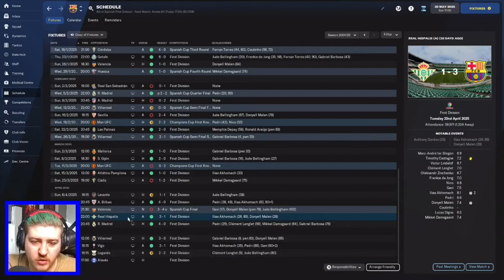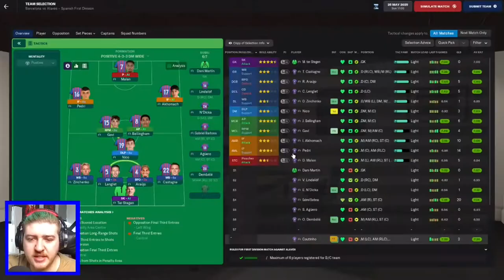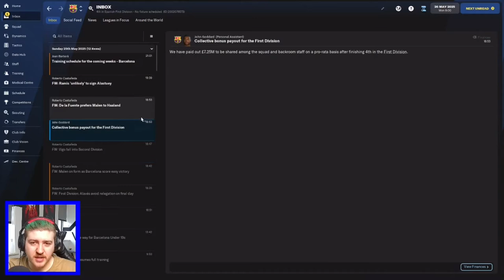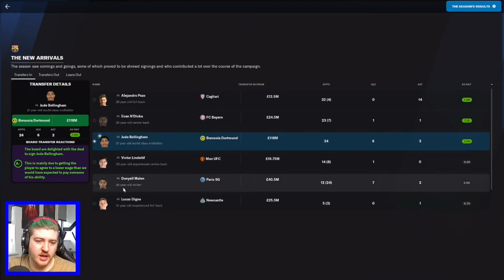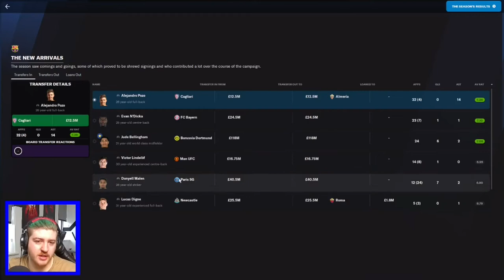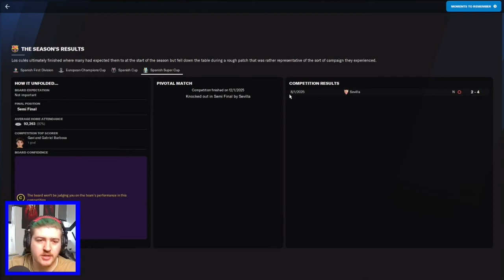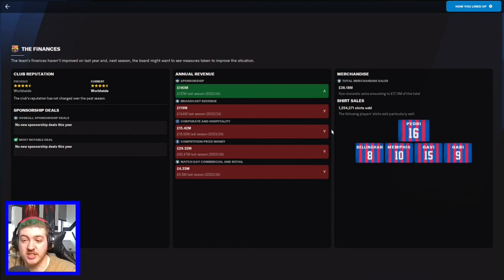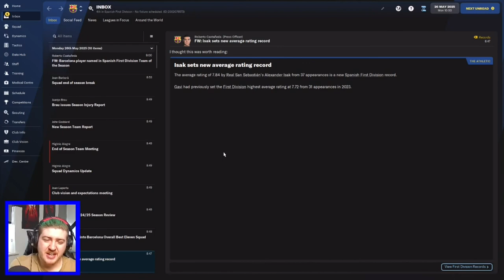The Mourinho Challenge - A Promising End - E16 S4 C3 - Football Manager 2022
After a change in formation we have had a good run of form at the end of the season time to more into pre season for our first real chance to shape the squad.

The Rules: - Must Start at Jose Mourinhos first Club (Benfica) - You can only stay at one club for a maximum of 2 years. - You can only manage teams in the leagues that Mourinho has managed in. - Beat Mourinhos record of 25 trophies in 20 years.